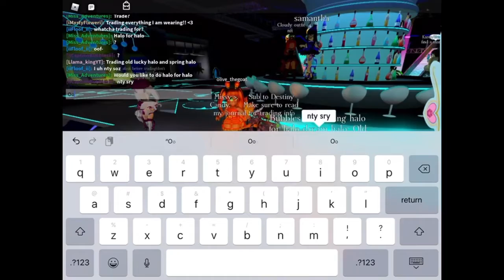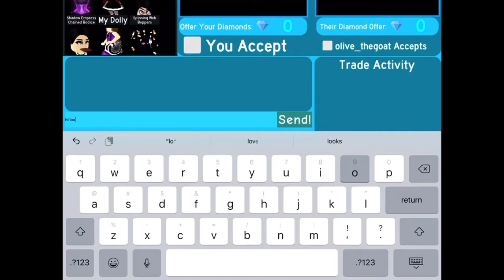OMG I GOT THE NEW SPRING HALO 2020